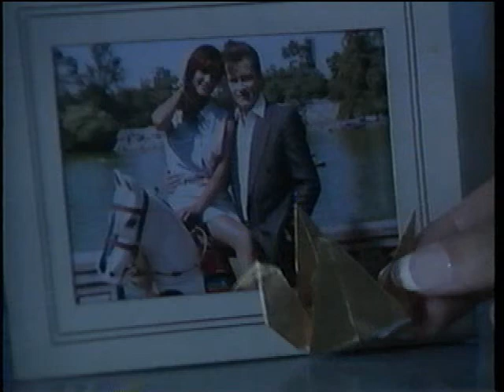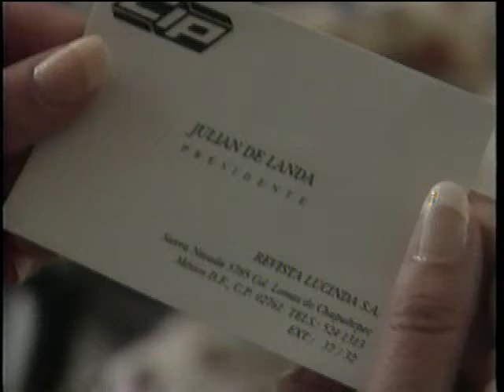Amor y Venganza - Clip 4 de 11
Amor y Venganza
Estelarizada por Alejandra Avalos, Arturo Peniche, Jose Carlos Ruiz, Manuel Ojeda, presentación estelar de Yolanda de la Cruz.
Historia original de Elideth Fernandez. Música de Jose Antonio "Potro"Farias. Director de Fotografía Xavier Perez Grobet. Productor ejecutivo Ingnacio Sada M. Dirección de Marina Stavenhagen.
1992.
María Morán es una muchacha humilde de gran belleza. Vive en compañía de su padre, hombre sin escrúpulos, que no repara en vender a su hija al mejor postor, el propietario de una agencia de modelos, quien accede a darle trabajo a María a cambio de sus favores. Esta huye, sólo para ser engañada nuevamente por otro hombre. Desilucionada, decide vengarse del destino y de los hombres, convirtiéndose en una mujer fría y calculadora. Su belleza y su ambición, la llevan a convertirse en una cotizada modelo.
Obsesionada con la idea de la venganza, no se precata que está sellando su propia destrucción.
Reparto:
Lucinda - Alejandra Avalos
Roberto - Arturo Peniche
Aurelio - Jose Carlos Ruiz
Ana - Yolanda de la Cruz
Mariano - Manuel Ojeda
Lupita - Meche Barba
Agustina - Sara Montes
Richard - Luis Couturier
Armando - David Ostrosky
Julian - Paco Ibañes
Detective - Arturo Guizar
Oficial - Edmundo Arizpe
Recepcionista 1 - Georgina Pedret
Recepcionista 2 - Gabriela Name
Modista - Consuelo Duval
Galdino - Ruben Marquez
Doctor - Carlos Gallardo